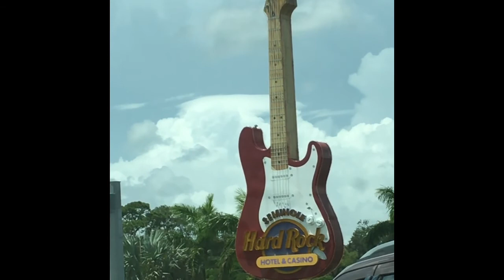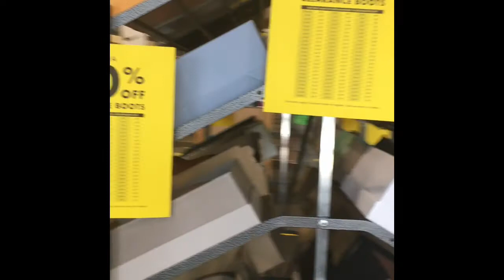Buying shoes for sisters and Papa